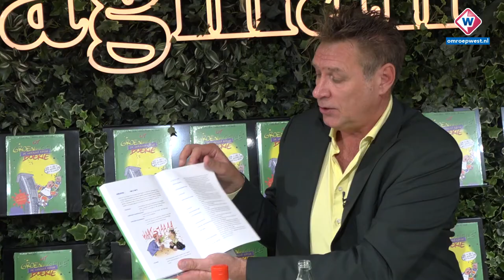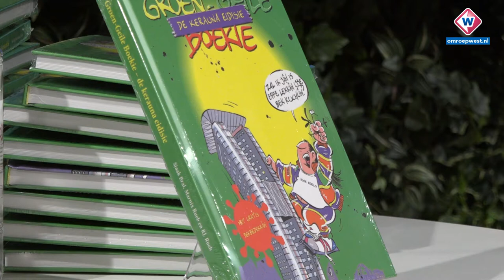Burgemeester Van Zanen ontvangt Kerauna-eidisie van 'Ut Groen-Geile Boekie' - OMROEP WEST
Den Haag is een stad vol met mooie woorden en een eigen taal. Jaren geleden al werden ze door Robert-Jan Rueb en Sjaak Bral verzameld in het beruchte 'Ut Groen-Geile Boekie'; het standaardwerk voor iedereen die zich het Haags eigen wil maken. Sinds een paar maanden is dat boekje ineens in rap tempo achterhaald. 'De Kerauna' heeft namelijk een flinke lijst aan nieuwe woorden opgeleverd en dus was de tijd rijp voor een nieuwe uitgave. Dinsdag is de eerste editie uitgereikt aan burgemeester Jan van Zanen.